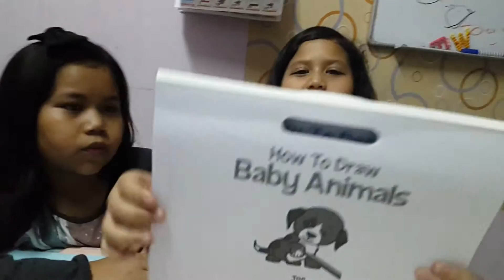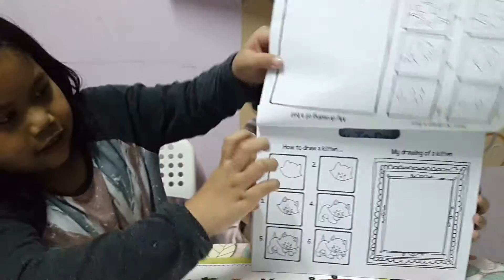Damia and Darlene's World : How to draw book